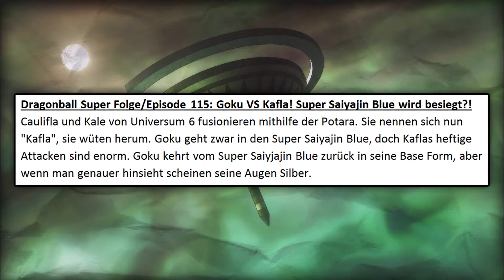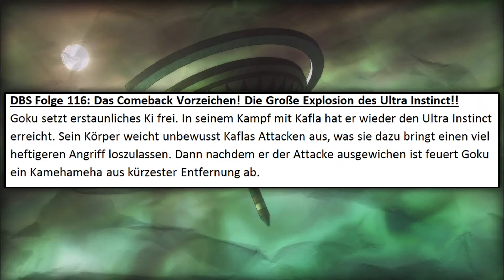Goku VS Kafla Finale?! - Dragonball Super Folge/Episode 115-119 Extra Spoiler